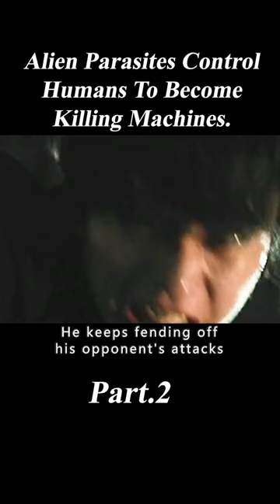Alien Parasites Control Humans To Become Killing Machines. 2/3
Movie Name:Parasyte: Part 1（2014）
Summary:The humanity is suffering from murders all over the globe, called "Mincemeat murders". High school student, Izumi Shinichi has a parasite living off him, having replaced his right hand, and he might be the discoverer of truth.
Director
Takashi Yamazaki
Writers
Hitoshi IwaakiRyôta KosawaSean Whitley
Stars
Shôta Sometani，Eri Fukatsu，Ai Hashimoto